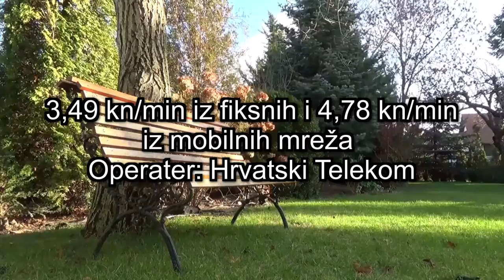ZRAKA SUNCA SPOT 2